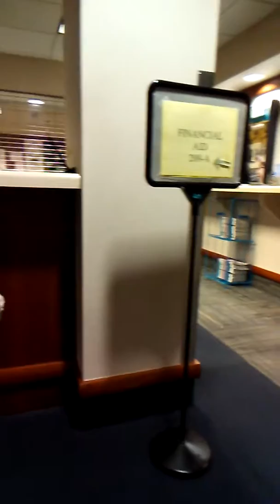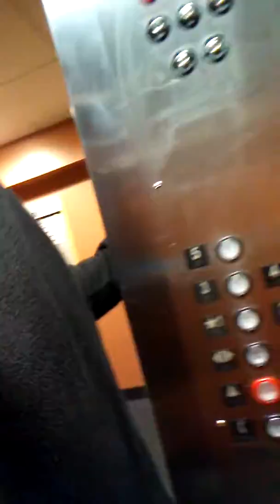At The College || SNOW DAY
Taking The Lil' Girl to see her advisor and found out we had to wait another hour after it was already a couple hours delayed